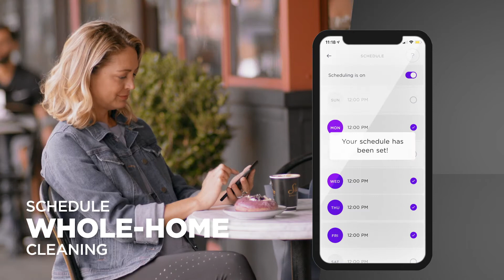Shark RV1000SEU IQ Self-Empty Vacuum Cleaner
Vacuuming made easy thanks to intelligent navigation and automatic suction station. Don't worry about vacuuming for up to a month. The intelligent Shark IQ Self-Empty robot hoover systematically cleans your home and returns to the bagless vacuum station to empty itself automatically. Thanks to Shark IQ Navigation, a map of your home is created and the robot always knows where it is, where it has been and where it needs to go next. The appliance is designed for cleaning carpets and hard floors. Up to 90 minutes running time.